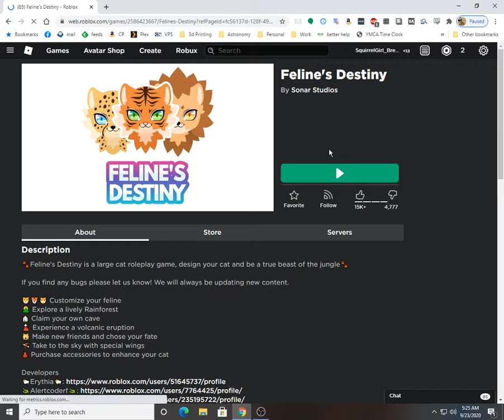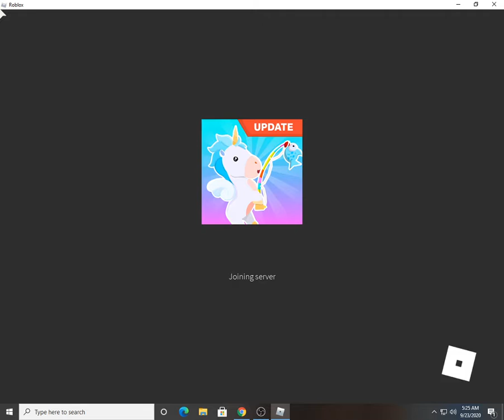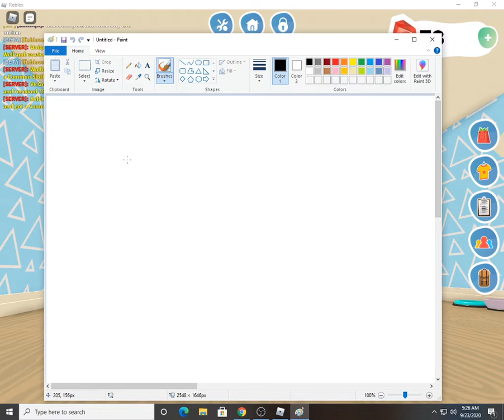My love for leopards +SPOILER! (Overlook bay)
so this is mainly a tiger channel, But i personaly like Leopards To

I love all animals 🥰